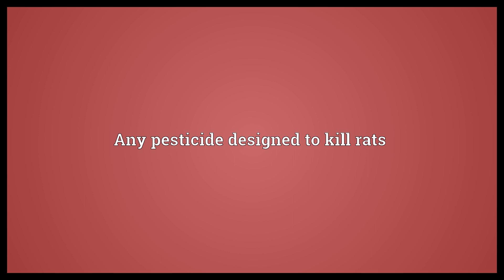Ratticide Meaning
Video shows what ratticide means. Any pesticide designed to kill rats.  Ratticide Meaning. How to pronounce, definition audio dictionary. How to say ratticide. Powered by MaryTTS, Wiktionary